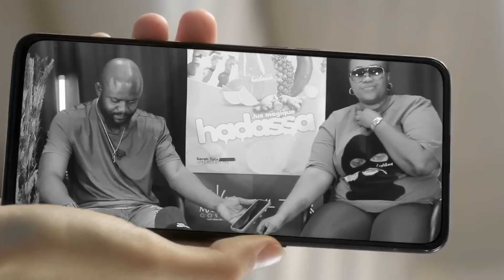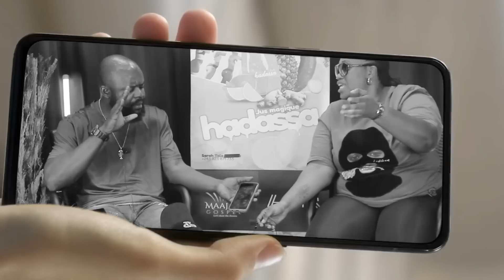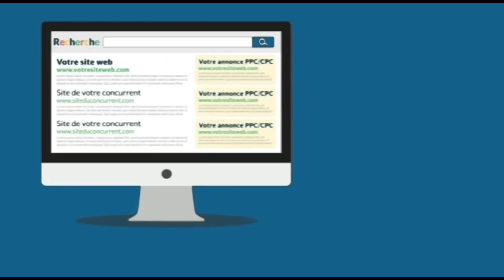EYINDI:💣AFFAIRE HERITIER WAT VIRGINIE MANGANGA A CLASHÉ SUR FALLY IPUPA NA BA WARRIOR LIKAMBU NINI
sarahtola actualite animation EYINDI:💣AFFAIRE HERITIER WAT VIRGINIE MANGANGA A CLASHÉ SUR FALLY IPUPA NA BA WARRIOR LIKAMBU NINI